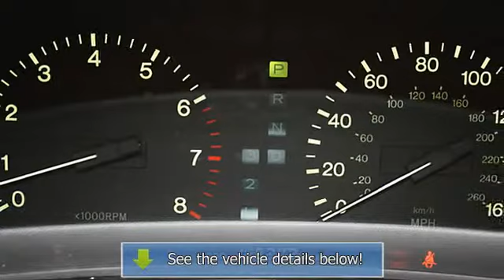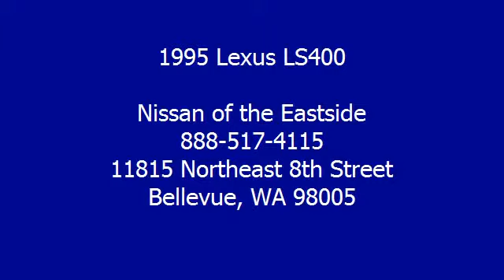1995 Lexus LS400 - Nissan of the Eastside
For Sale: 1995 Lexus LS400
VIN: JT8UF22E3S0036223
Engine: 4.0L V8
Drivetrain: Rear Wheel Drive
Transmission: Automatic
Mileage: NEW
Color: Mocha (exterior) Gray (interior)

Features:
THIS LOW MILE LS400 IS A 2-OWNER LOCAL TRADE IN WITH A CLEAN Car Fax REPORT! HURRY BEFORE ITS GONE...CALL FOR DETAILS.